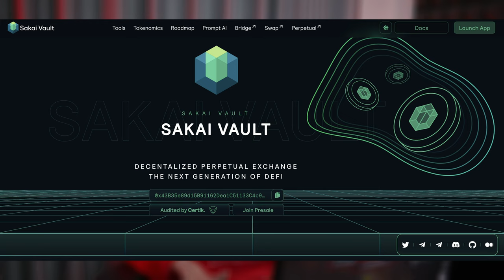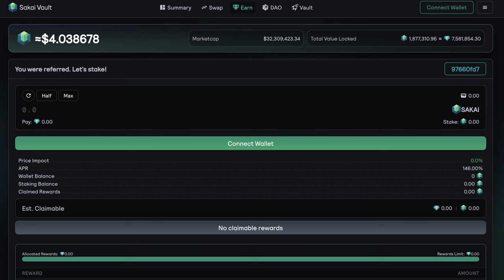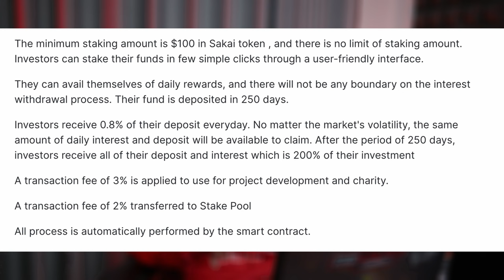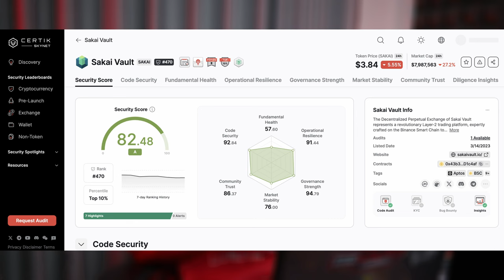Staking Sakai បានដល់ទៅ 200% ក្នុងពេល 250 ថ្ងៃ | Sakai Vault Project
Binance
Bitget
Crypto
Project Staking